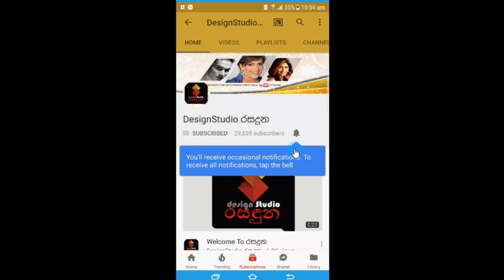දීන්නේ මල්ලියි තාත්තයි නිසා කියපු ගොසිප් කාරයන්ට කන පැලෙන්න තනුර මදුගීත් කියපු කතාව Thanura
කිරුල දීන්නේ මල්ලියි තාත්තයි නිසා කියපු ගොසිප් කාරයන්ට කන පැලෙන්න තනුර මදුගීත් කියපු සැර කතාව Thanura Madhugeeth